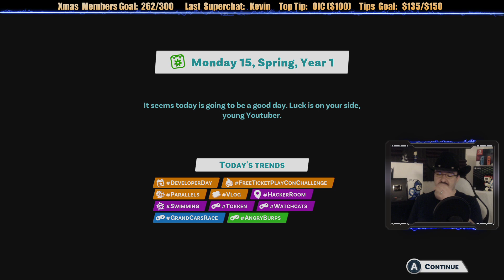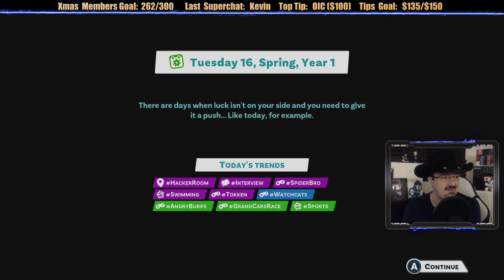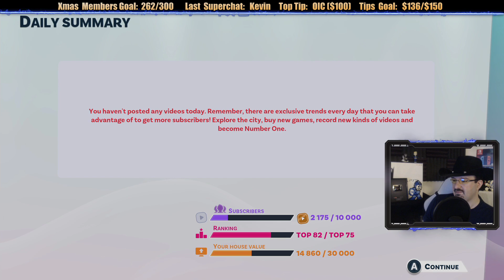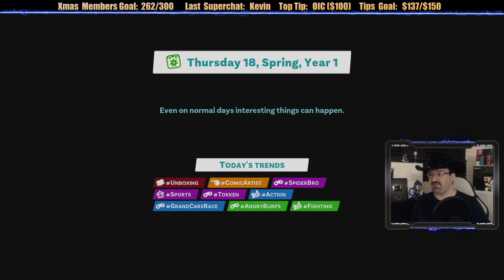YouTubers Life 2 playthrough pt5 - Learning How to Live Stream and Running Into Crainer!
This is gameplay of YouTubers Life 2 on the Xbox Series X, with live commentary.